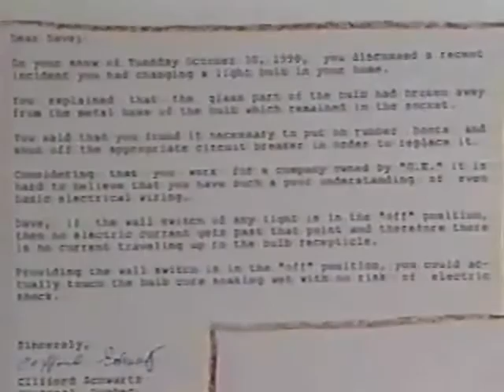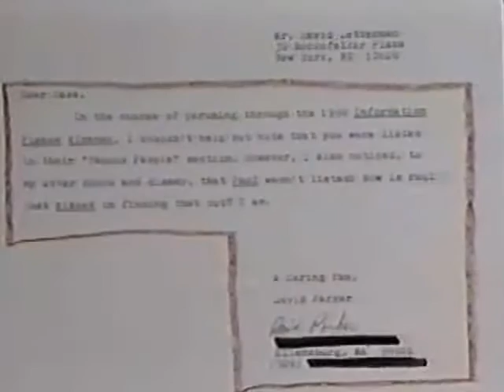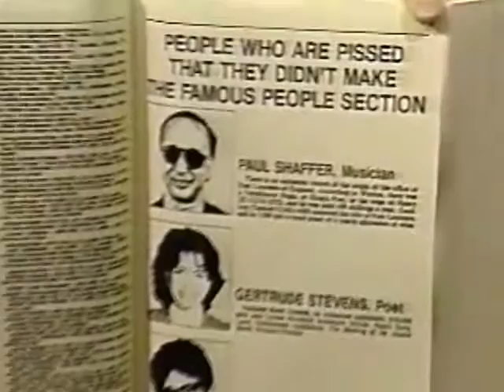"Late Night with David Letterman" - Viewer Mail Segment - Early 1990s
"Viewer Mail" segment of "Late Night with David Letterman." This was while he was still at NBC, a few years before he went to CBS. Date unknown , but probably 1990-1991.